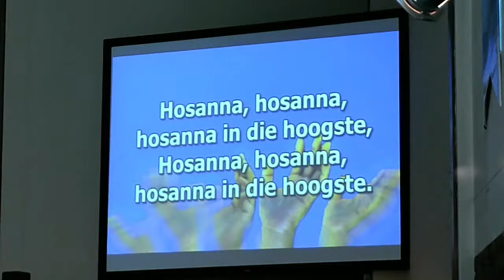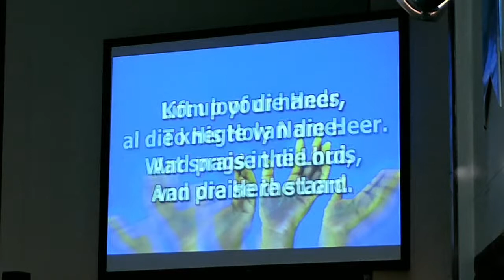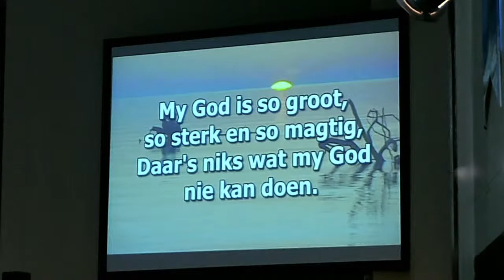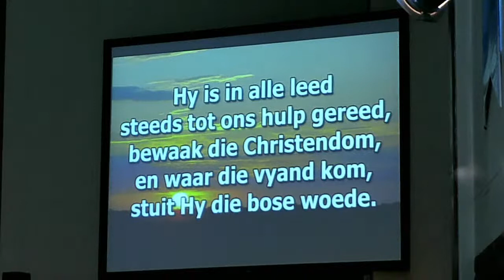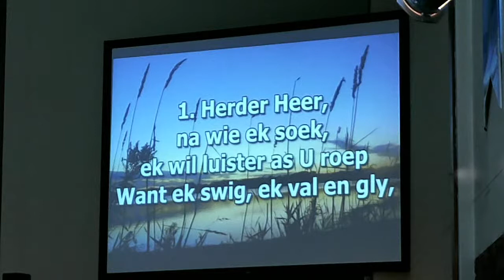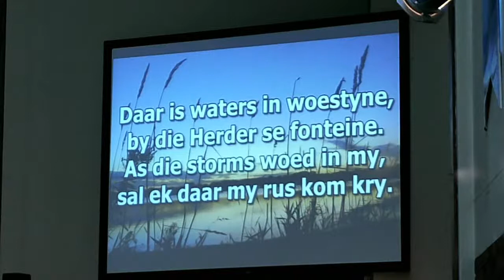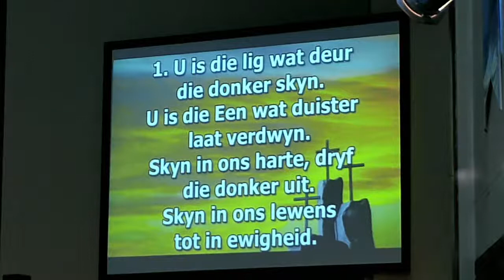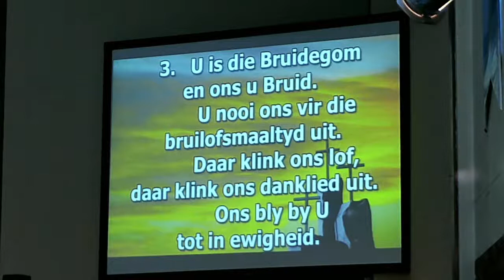NG Sesmylspruit 30 Oktober 2022